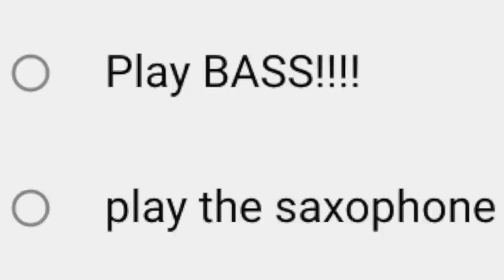I play the SAXOPHONE for the first time EVER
I play the saxophone for the first time ever. What should I play next?